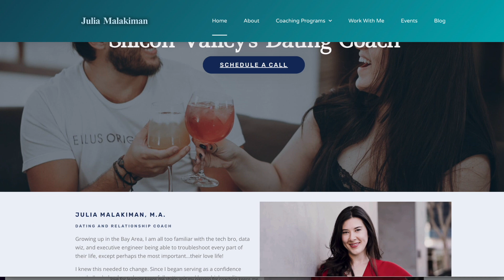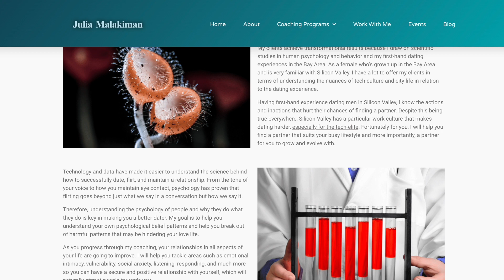Identifying & Working Thru Your Underlying Dating Issues w/Julia Malakiman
***Social Media***